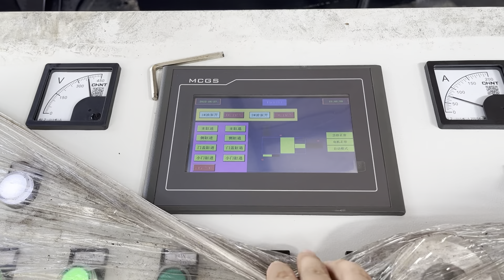steel strip bale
Details of steel strip bale, steel strip for packing, steel strip packing machine,

TCMBALER is a professional steel strip bale manufacturer and supplier in China for more than 20 years, and we can offer steel strip bale for sale with a cheap wholsale factory price for our customers without any agent or dealers if you wanner buy our steel strip bale.